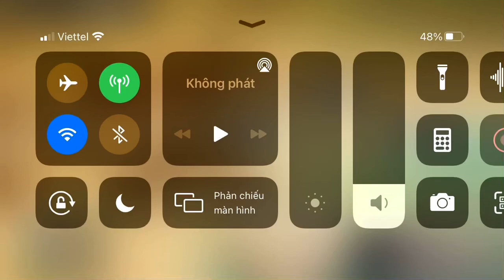[Arknights] OF-EX2: Grand Opening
I'll remake setup for all stage, because the old setup is cringy.